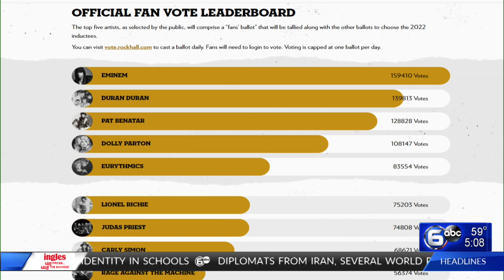Rock hall explains Dolly Parton's nomination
Tennessee icon Dolly Parton is among 17 artists nominated to be inducted to the Rock & Roll Hall of Fame this year.